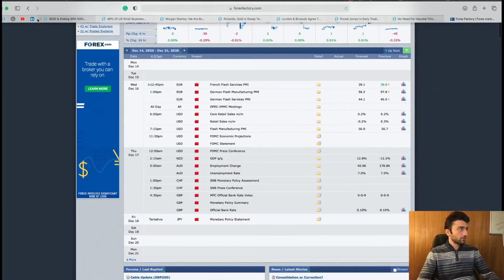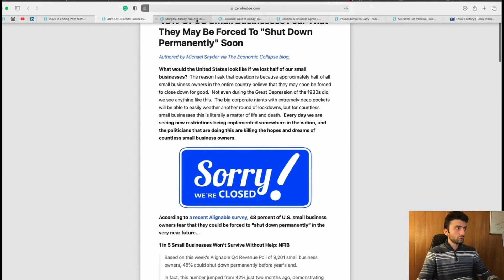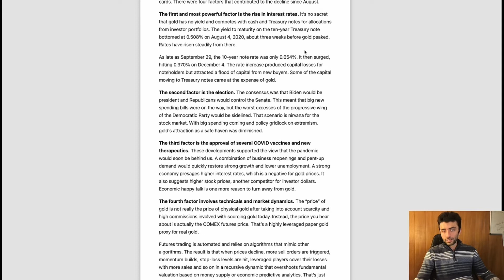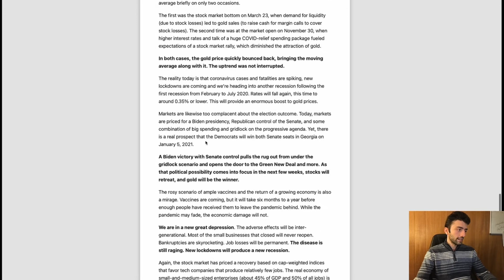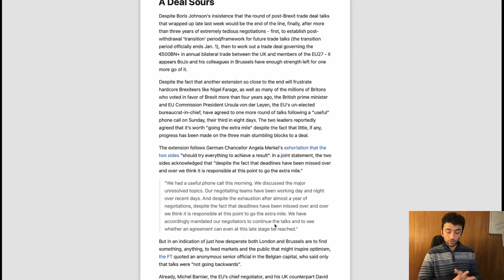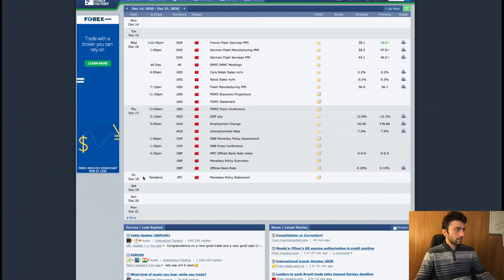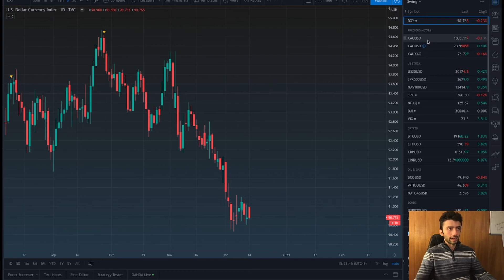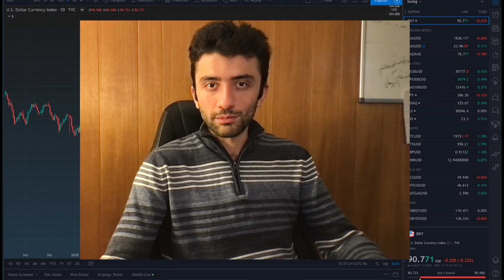تحلیل تکنیکال هفتگی بازارهای مالی -۱۳ دسامبر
در این ویدیو مهم مروری داریم بر بازارها و نمودار های روزانه و آماده سازی خود برای هفته پیش رو.
اگر تریدر فعال هستید به هیچ وجه از دست ندید.
اگر به دنبال تحلیل یک بازار خاص هستید، ویدیو را جلو بزنید تا اسم بازار مورد نظر رو در وسط صفحه مشاهده کنید
بازارهایی که تحلیل می‌کنیم عبارتند از: دلار طلا نقره بورس (آمریکا) بیتکوین (بیت_کوین)

لایک، کامنت و معرفی به دوستانتون فراموش نشود لطفا!